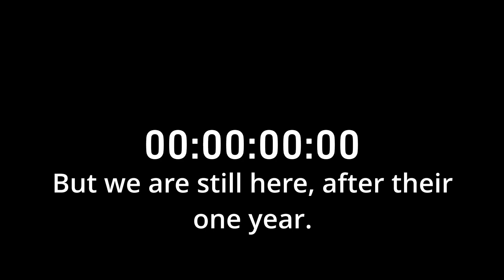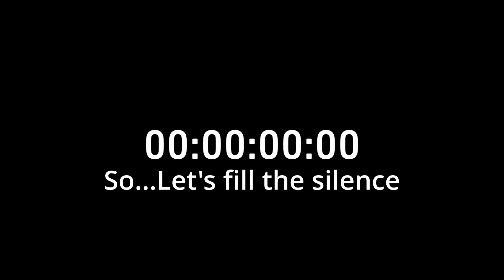The Second Year (Memento Mori) | Unus Annus Anniversary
If you know of who this is a tribute for,
keep remembering
and
continue making memories.

We never know when our clock runs out.

Memento Mori